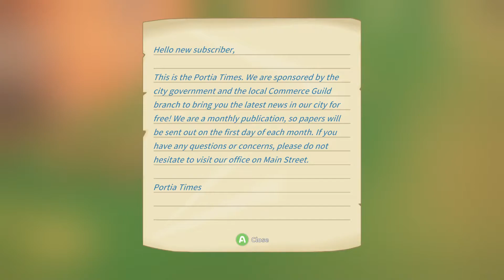My workshop had a license! BestBuilder was Registered - My Time at Portia - ep1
Hidden wooden chests are everywhere in Portia town!